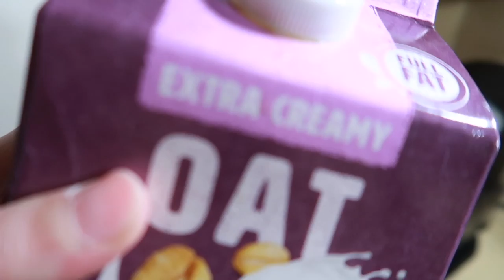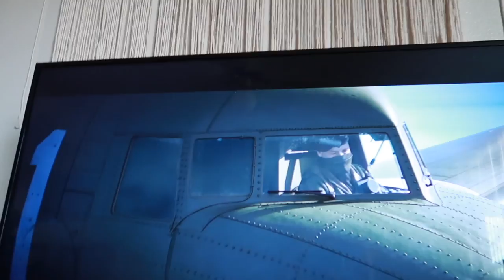Finally getting a haircut, couch arrival & more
💕 In today's vlog we decided to finally get a haircut and we got our couches! Follow our social medias below.